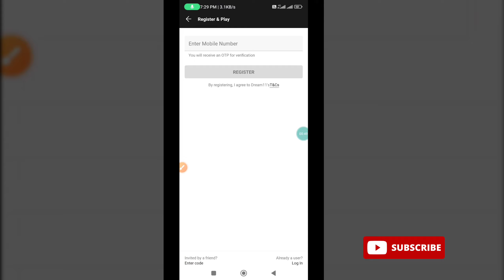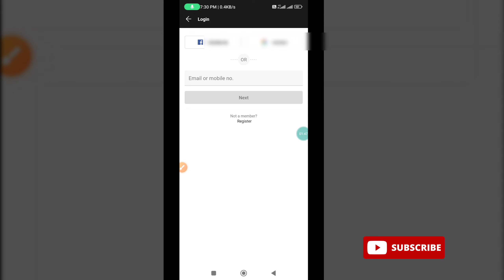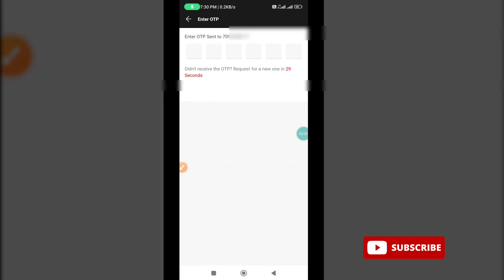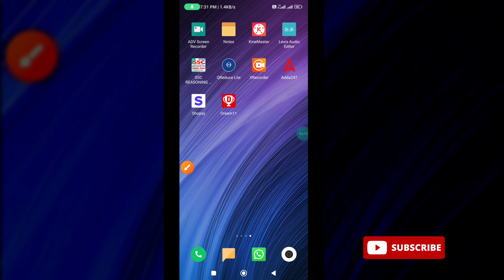Dream11 Mobile Number Already Registered Problem | Dream11 already verified problem solved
Dream11 Mobile Number Already Registered Problem | Dream11 already verified problem solved 2023

dream11 mobile number already registered problem
dream11already mobile problem solutions
dream11mai account registered karte hai to mobile number already registered kyo aata hai
dream11 mai mobile number registered kyo nahi ho raha hai
mobile number dream11 mai register kyo nahi ho raha hai
dream11 mobile number problem
new dream11 account banane par mobile number link kyo nahi ho raha hai
dream11 already verified problem
dream 11 me registration kaise kare
dream 11 me registration kaise kare 2023

Dream11 Mobile Number Already Registered Problem | Phone Number Already Registered Dream11 | 2023

in this video told me 👇👇👇
how to solve dream 11 mobile number already registered problem 2023 new tricks official method

Your Questions 👇👇👇

1. dream11 mobile number already registered problem
2. dream11 mobile number already registered problem 2023
3. dream11 mobile number already registered problem tamil
4. dream11 mobile number already registered problem telugu
5. dream11 mobile number already registered problem malyalam
6. dream11 mobile number already registered problem kannada
7. dream11 me mobile number already registered problem
8. dream11 login problem
9. dream11 login problem 2023
10. dream11 login problem today
11. dream11 login nahi ho raha hai
12. dream11 login nahi ho raha hai 2023
13. dream11 login nahi ho raha hai kya karen
14. mobile number already registered dream11
15. mobile number already registered dream11 problem
16. mobile number already registered dream11 tamil
17. mobile number already registered dream11 telugu
18. mobile number already registered dream11 malyalam

Your Queries 👇👇👇👇

1. dream11 mobile number already registered problem
2. dream11 mai mobile number registered kyo nahi ho raha hai
3. dream11 mobile number problem
4. mobile number dream11 mai register kyo nahi ho raha hai
5. mobile number already registered dream11
6. how to solve dream11 mobile number already registered
7. phone number already registered in dream 11
8. dream11 mobile number already registered problem 2023
9. dream11 mobile number already registered problem solve
10. device already registered dream11